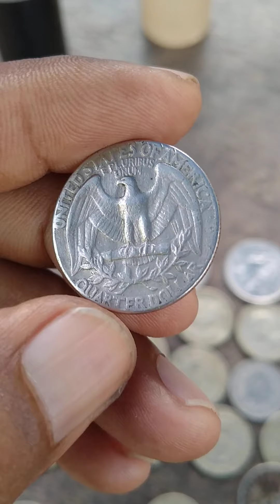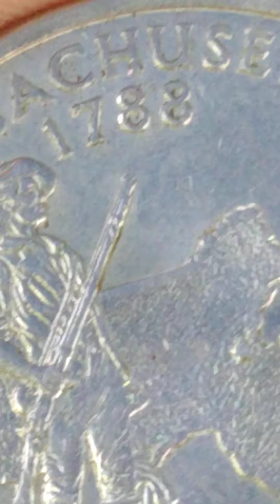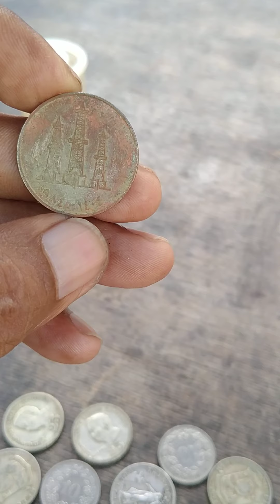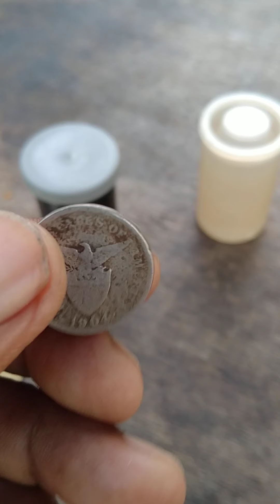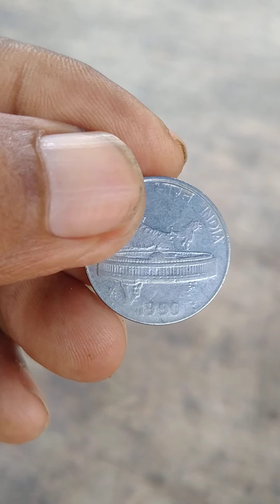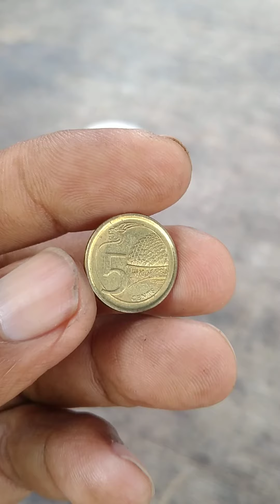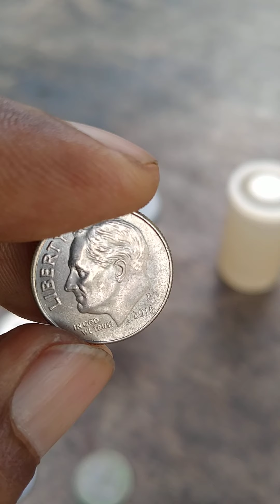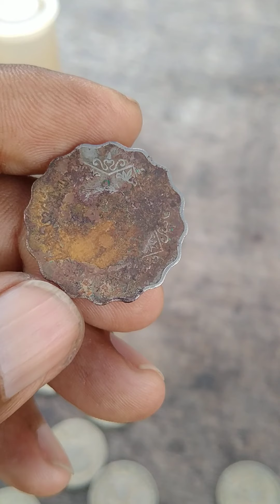September 26, 2020